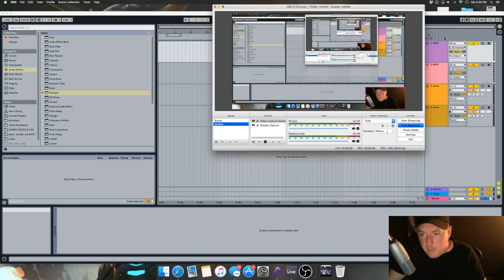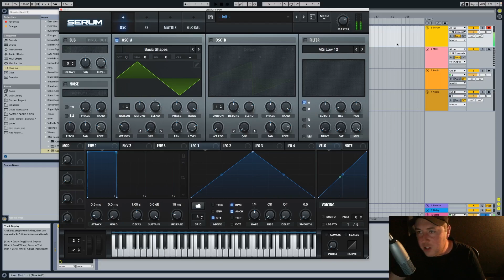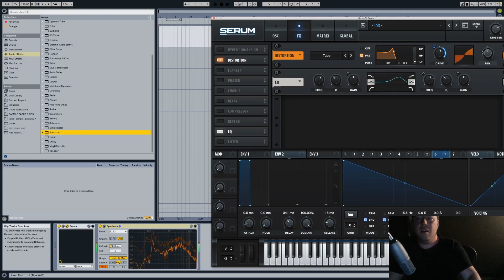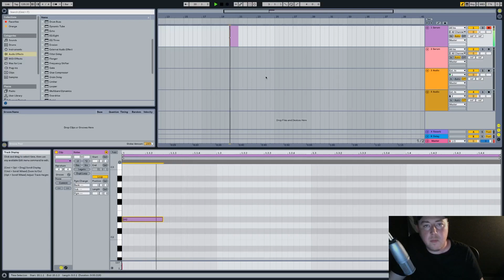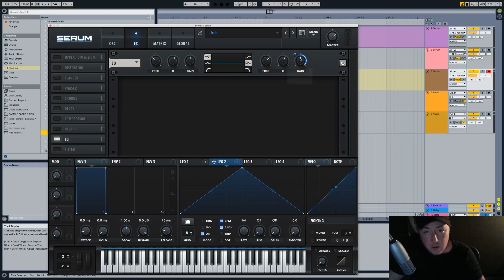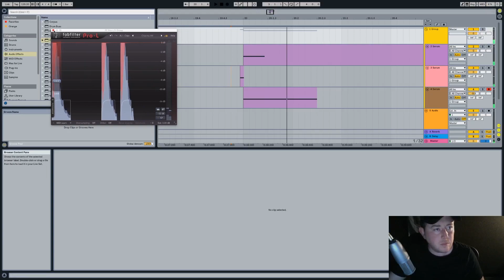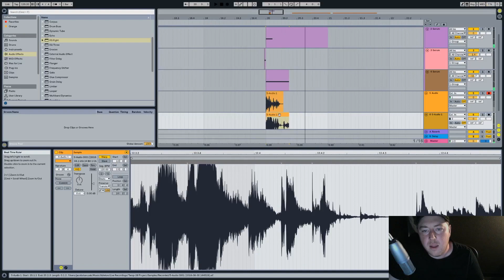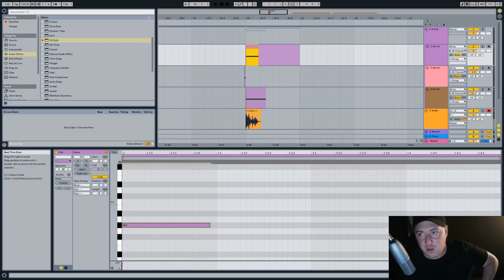making drums with xfer serum cause its fun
if u don't wanna listen to me talk in the beginning jump to where i get started working

hey, making some claps and snares in serum, recording and layering foley, all on the spot.. and also some thoughts about creating your own sound as an artist